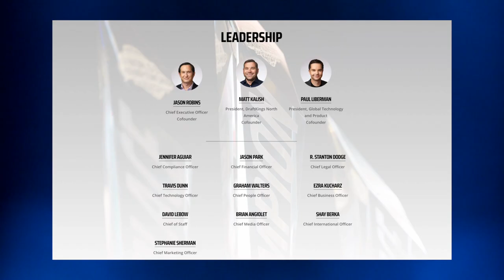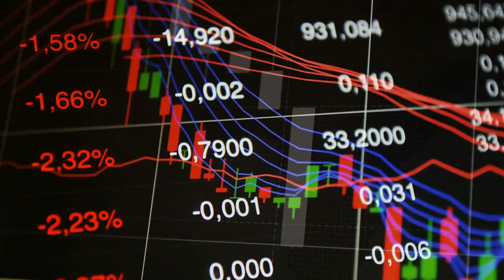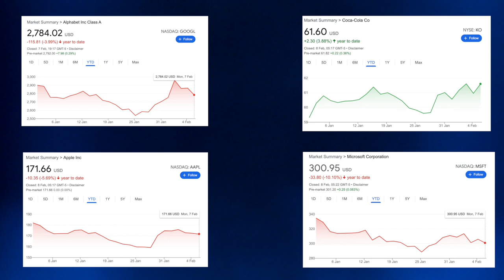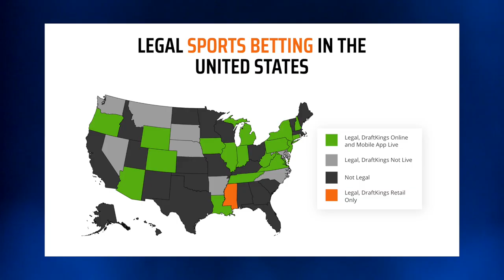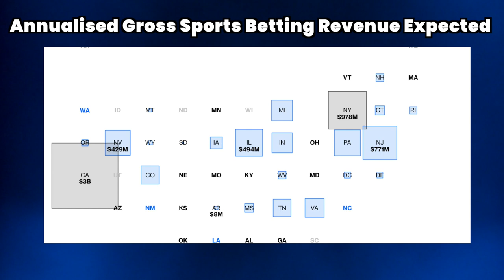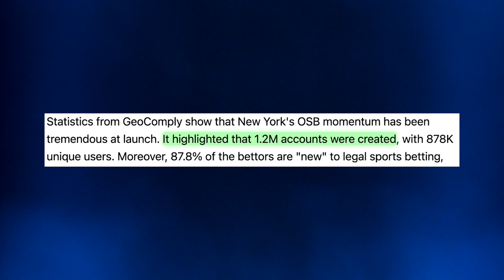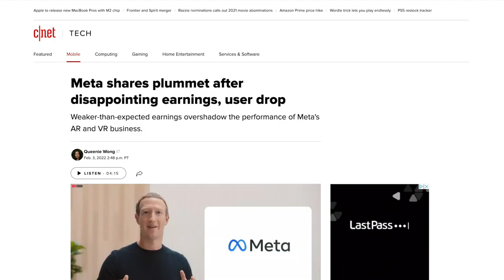DraftKings Stock in 2022 - What I Am Doing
In this video I give my thoughts on DraftKings (DKNG) and whether I am still investing into this stock in 2022.

ABOUT ME
I'm an Online Entrepreneur & Investor from the UK that makes videos about Personal Finance & Entrepreneurship.